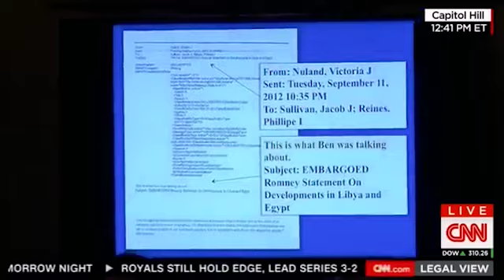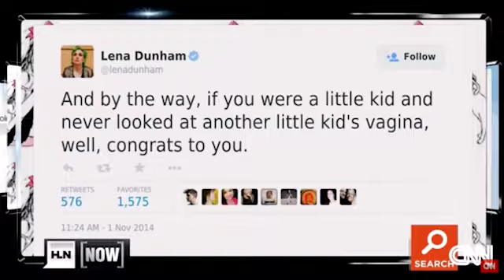SJW Cringe Compilation Ep.82 | Elizabeth and friends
Paula Ticks is an independent news source for the great of good. Elizabeth Warren isn't the sharpest tool in the shed so we thought we would give her a little air time.
We post the clips and you form your own opinion. It's that easy!!! If you're a feminist, Democrat or Republican you can be the judge. We live in a world today where people want to fight over differences of opinion. It doesn't matter if you watch Fox News or CNN they both have their own opinions and biases. It is important that you listen to both sides of the conversation at all times. If you only take news from one side then you will never truly know what's going on. One thing we have noticed since we started our news channel is that our subscribers seem to be people that can actually think for themselves and understand what is really going on. Thank you for that!! We make no money here at Paula Ticks so we can only post as often as we can. We believe in the people doing the right thing and know common sense will prevail.